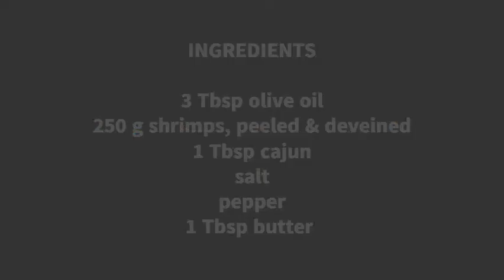Cajun Shrimps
Easy as 1-2-3. This is a must try for game night with friends.
Oh, you can try it with wine, too!